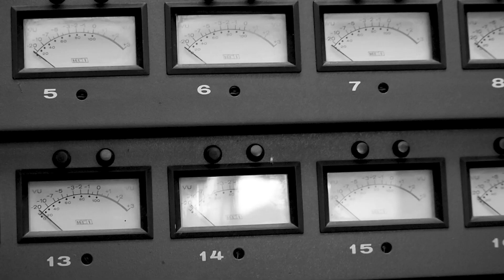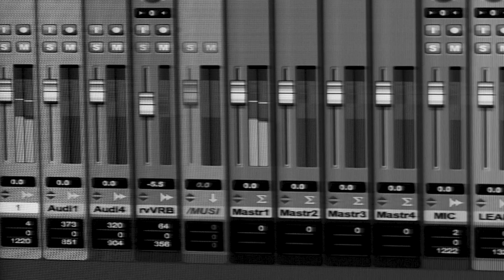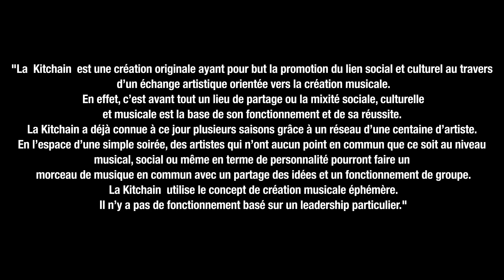KITCHAIN S09E07 - FEAT. BILLIE BRELOK / DOOOBEUL /CLARISSE / FKONE / BLAZANN / KALINAS / ZOHRA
La KITCHAIN est un événement unique basé sur un jeu permettant l'élaboration d'une oeuvre artistique : un morceau de musique, une chorégraphie de danse, une fresque.

Pour cela nous réunissons 7 participants de tout milieu social confondu qui ont pour seul point commun de ne pas se connaître et d'être passionnée par la musique, la danse ou la peinture/graff. Leur rôle est de créer une oeuvre ensemble en l'espace de 5 heures assisté de professionnels de l'audio-visuel et d'un maître de cérémonie.

Le fruit d'un événement officiel Kitchain se présente sous la forme d'un épisode en format vidéo. Cet épisode est ensuite diffusé sur la toile accompagné d'une mise en avant des participants présents.

Lieu : Studios Coppelia
Thème : La ville
Organisateur : Dooobeul
Crédit vidéo : Ninon
Crédit mix : Florentin
Partenaires : Coppelia / Bring(ue)storm